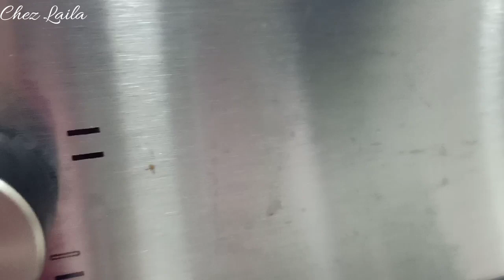دخلي تشوفي جديد2019 في مملحات عاشوراء شكل رائع وسهل التحضير بمذاق ولا أروع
دخلي تشوفي جديد 2019 في مملحات عاشوراء شكل رائع وسهل التحضير بمذاق ولا أروع

المقادير 📝
500 غ دقيق ابيض خاص بالحلويات
ملعقة صغيرة سكر
ملعقة صغيرة مملوءة من الملح
ملعقة صغيرة من الفلفل الاسود (الابزار)
نصف كيس من خميرة الحلوى
ياغورت طبيعي
نصف كأس ممزوج ما بين زيت الزيتون و زيت نباتي
125 غ زبدة ذائبة نوعية جيدة
قليل من الماء الدافئ لجمع العجين
3 حبات من الجبن المثلث
ملعقة صغيرة من صلصة الخردل الموطارد
2 ملاعق كبيرة من صلصة البيسطو

فقيقصات او مملحات عاشوراء بالمي مالحين بالزيتون الاسود و الاخضر من ألذ وأروع ما يكون يستحقون التجربة

كيكتي اللي عمرها حشماتني إسفنجية و كذوووب في الفم / الكيكة اليومية بمكونات بسيطة متوفرة في كل بيت😉
ما جربتي والو الى ما جربتيش هاد الكاب كيك بحلة جديدة بالتفاح معلكين مذاقهم ولا اروع
قريشلات مالحين بنكهة السمك و السوريمي على شكل هرم بمكونات بسيطة و أسهل ما يمكن ان تحضرين لاوقات الشاي
سيدتي اليوم جبت لك الجديد في عالم الكيك بالبنان🍌 كراميليزي و الجوز سهل جدا في التحضير و مذاق خيالي
ميني كيك مالح بالدجاج ياســلام!! من ألذ و أروع ما يكون راقي و سهل جدا في التحضير Muffins salés
جديد تارت بكريمة الفستق (البيسطاش) و الخوخ رائعة شكلا و مذاقا بعجينة ناجحة و تذوب في الفم
حلويات العيد 2019/ صابلي بريستيج باللوز و النوكا بالبرتقال ناجح من أول تجربة Sablé Prestige Au Nougat
الكيكة اليومية العملاقة خفيفة و هشة تذوب فالفم بمكونات جد بسيطة و متوفرة في كل بيت

و ما توفيقي إلا بالله ❤
إذا أعجبك الڤيديو و ضغطت على اللايك 👍  تكون دعمتني بشكل كبير ❤ و اهتم أني أقرأ رأيك بالڤيديو بالتعليقات 👇  و إذا أعجبتك ڤيديوهاتي و اشتركت في القناة فعل زر التنبيهات (🔔) كي توصلك الڤيديوهات الجديدة أول بأول